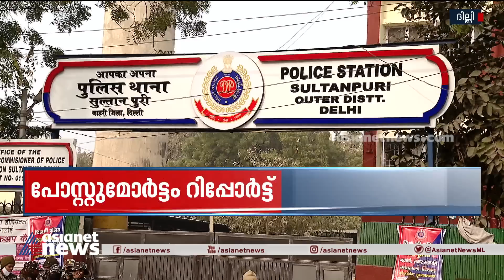അഞ്ജലിയുടേത് അതിദാരുണ മരണം | Delhi Woman Death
'തലച്ചോർ മൃതദേഹത്തിൽ നിന്ന് വേർപെട്ട് കാണാതായി,നട്ടെല്ല് തകർന്നു, മാരക മുറിവുകൾ'; അഞ്ജലിയുടേത് അതിദാരുണ മരണം